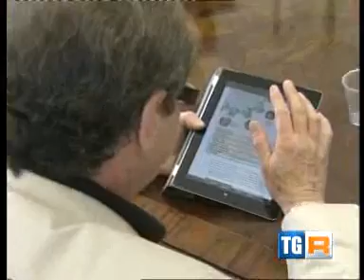Province da reinventare, un tavolo in Regione Veneto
La Regione Veneto ha convocato un tavolo di coordinamento con le Province venete e il sindaco di Venezia per discutere del riassetto del territorio e redistribuzione delle competenze - TgR Rai3